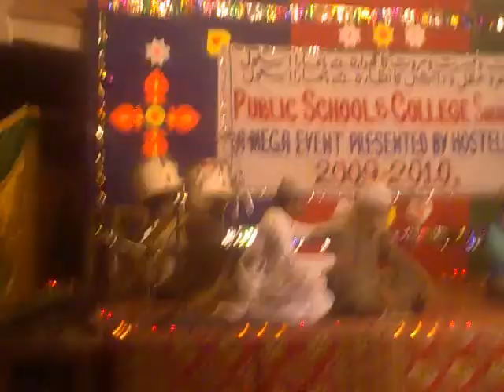ARMY PUBLIC SCHOOL & COLLEGE HOSTELERS.mp4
IRFAN PALAL